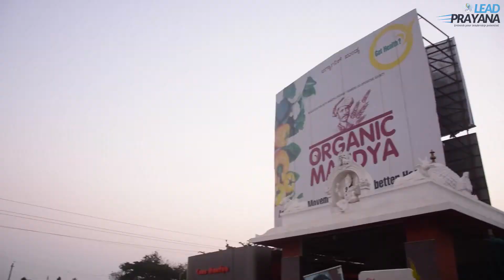• LEAD Prayana 2018 | Route-1 Karnataka Day-07 | at the Royal City and Sugar Yield City of KA •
Watch how Prayanees spent a day at Cleanest City of Southern India, "Mysore" and visited India's Largest Global Training Center. What was inside the Infosys Campus, have a Look. Later, We went on to The Sugar & Rice City "Mandya" to Interact with People from Organic Mandya™.